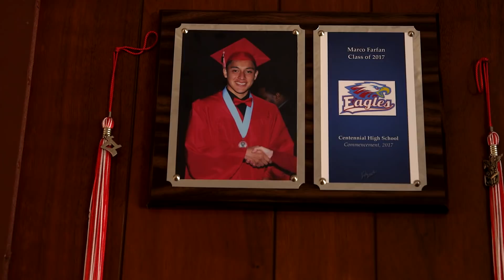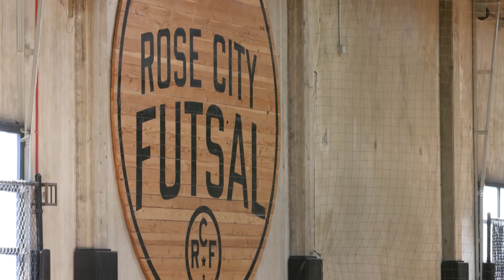Getting Out of Dish Duty to Train For The Portland Timbers? | A Day With Marco Farfan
Portland Timber's defender Marco Farfan has a busy schedule. Balancing a professional soccer career and attending Southern New Hampshire University takes up most of his time. But Marco always finds time for his family, even if he's not his Nephew's favorite player.